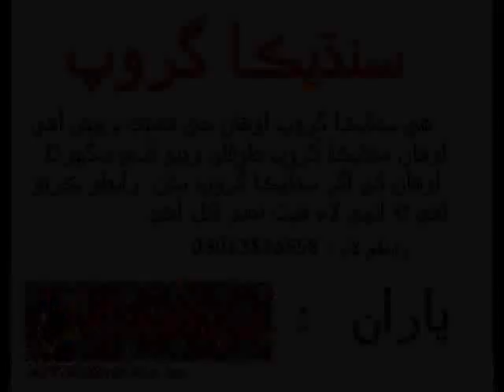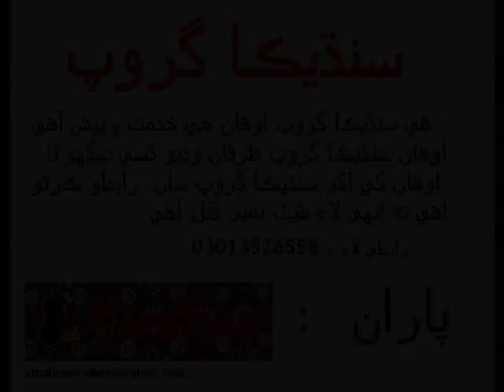Hafeez Qureshi Speech Part 2.wmv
-Visit website sindhi videos song
hafeez qurashi speech 84 birthday of sain g m syed
hafeez qurashi is a realty great man.
Sindhica Production جيئي سنڌ